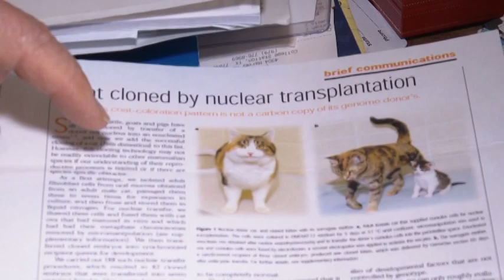World’s first cloned cat celebrates 18th birthday